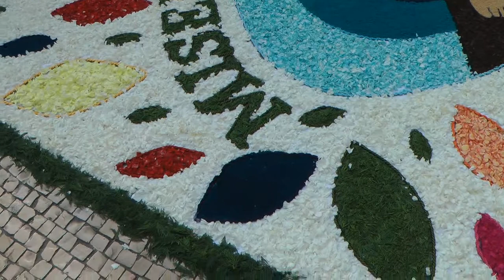Nº 145 ELCAMARONIN FAMILIA PÉREZ TONY EL CANTANTE CONOCER PORTUGAL PÓVOA DE VARZIM EUROPA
VIANA DO CASTELO A PLAYA AMOROSA
La velocidad en vehículo en La República Portuguesa por carreteras costeras es siempre pequeña así que el viaje se hace a veces largo pero en realidad vas admirando el paisaje y los bonitos rincones que nos ofrece esta Nación.
Bueno disfrutemos yo nuevamente con los videos de viaje.
Jóse (ELCAMARONIN)
VIANA DO CASTELO A BEACH LOVING
Vehicle speed in the Portuguese Republic by coastal road is always small so the journey is sometimes long but actually going admiring the scenery and beautiful places that offers this nation.
Well I enjoy the videos again with travel.
Jóse (ELCAMARONIN)